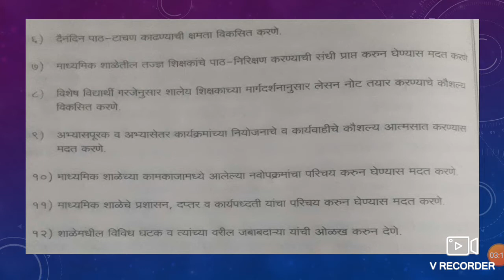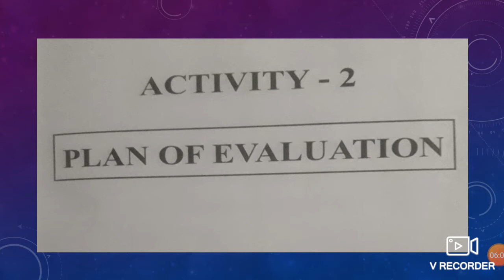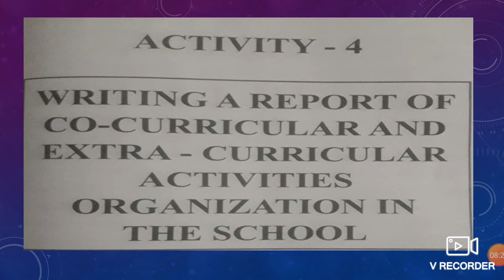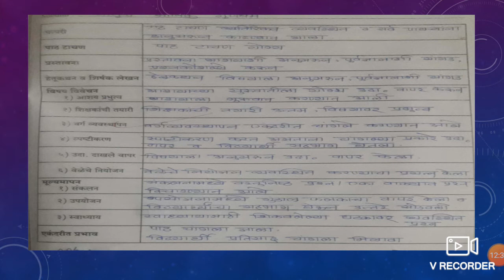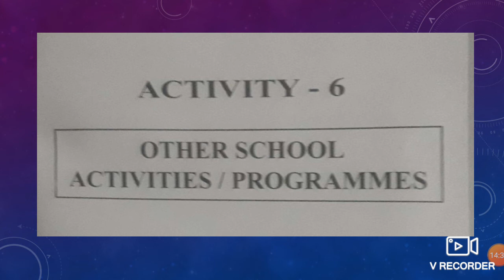B Ed.ll. 207 "छात्रसेवा कालखंड"प्रा.मेस्त्री जे.डी.